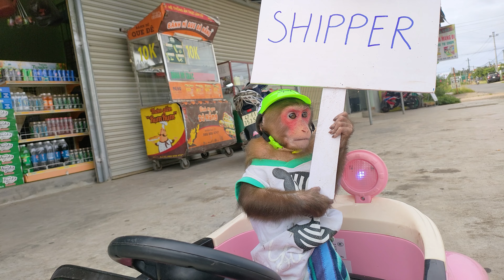Shipper Kobi had no customers and then decided to surprise